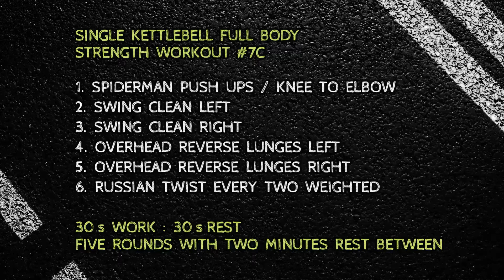Full body strength workout with only one kettlebell /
Four exercises for all body muscles. Strength workout 7C is the third workout of the monthly workout plan #7, which focuses on strength and muscle building. Concentrate on muscle tension, keeping a steady pace with fast concentric and slow excentric phases of each move. Feel free to scale exercises, kettlebell weight or number of rounds. Perform a good total body warm-up. Have fun!

Perform each exercise for 30 sec, take 30 sec rest.

1.  SPIDERMAN  PUSH  UPS  /  KNEE  TO  ELBOW
2.  SWING  CLEAN  LEFT
3.  SWING  CLEAN  RIGHT
4.  OVERHEAD  REVERSE  LUNGES  LEFT
5.  OVERHEAD  REVERSE  LUNGES  RIGHT
6.  RUSSIAN  TWIST  EVERY  TWO  WEIGHTED

Perform 4 rounds with 3 minutes rest.
Take 5-10 minutes of stretching afterwards.